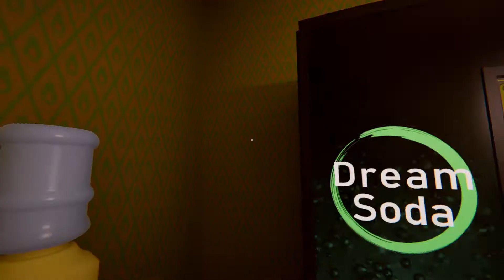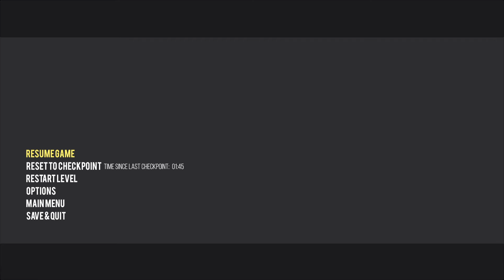#2 Optiska illusioner i en ny drömvärld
Efter att du har avslutat testet så vaknar du inte upp. Ett problem verkar ha uppstått som gör att du är fast i den allt mer surrealistiska drömvärlden.
Däremot försöker ditt undermedvetna förgäves hitta en väg ut,  samtidigt som Dr.Pierce försöker guida dig till rätt utgång...